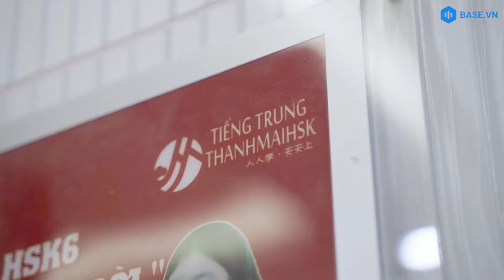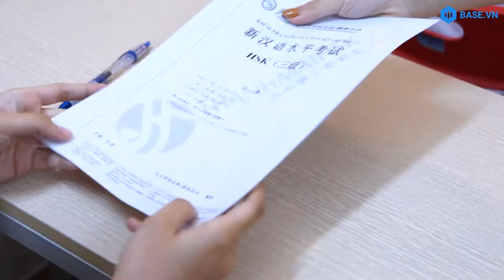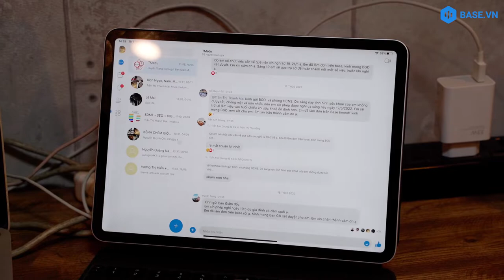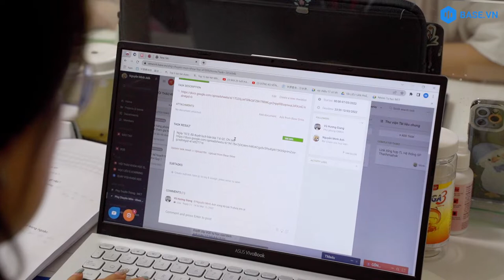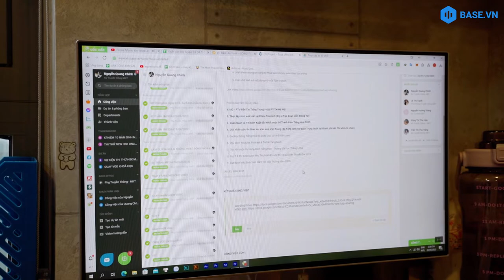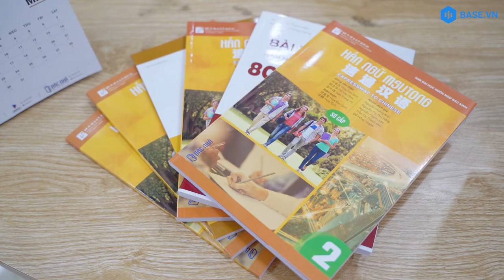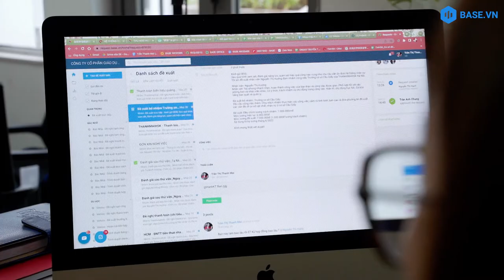THANHMAIHSK: 10 năm tiên phong đào tạo Hán ngữ & bước ngoặt chuyển đổi số cùng Base.vn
và chọn chuông thông báo để nhận thông tin đầu tiên khi Base có video về tính năng và sản phẩm mới.